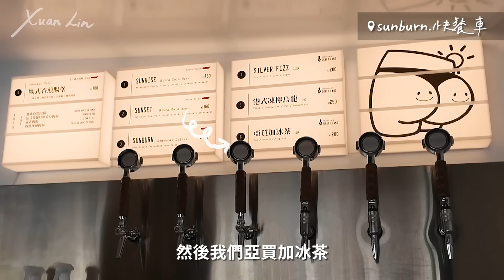宜蘭太適合生活了！在地人私藏美食、超市挖寶、開車慢活🚘 體驗一日宜蘭人！ ft. 陳慧潔【旅途聊天室 EP7】｜林宣 Xuan Lin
Hello 我是林宣！

►影片時間軸：
00:00 來宜蘭啦！！！
01:26 sunburn 快餐車
03:54 陳慧潔家
04:48 宜蘭在地超市挖寶-喜互惠
07:01 日式板前無菜單料理：同心鮨（ 10:35 只要截圖影片去店裡就打折！永久沒期限！）
10:37 Day2 請陳慧潔可以去開餐廳了
14:42 終於可以練車了！